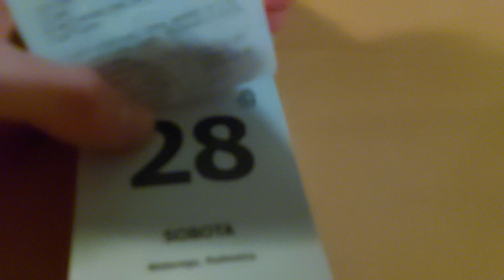(Day 28/365) Removing a sheet from a Polish calendar every day